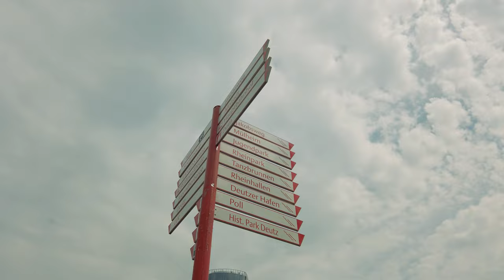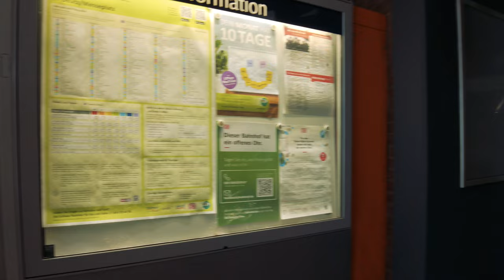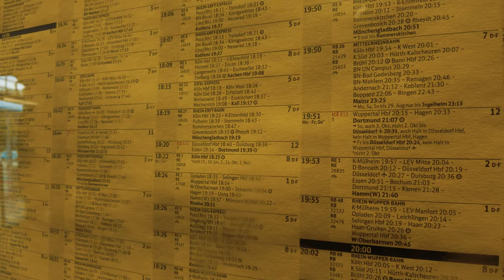Cologne City Walking Tour (4K), Germany, Summer 2022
Hi everyone,

We made this video walking in Cologne's city center from the Old Town along the Rhein and over the Hohenzollern Bridge to the Deutz neighborhood.
In the Old Town you'll find lots of cute restaurants, cafes, etc. that serve a typical local beer (Kölsch) and some traditional dishes. There are also some cute boutique-style shops and galleries in this area. Down by the Rhine you can take a boat tour to see Cologne and the surroundings from the water.
The Hohenzollern Bridge is particularly famous for the "love locks".